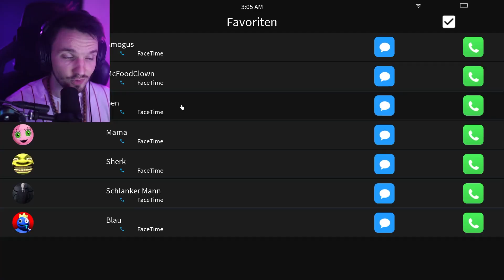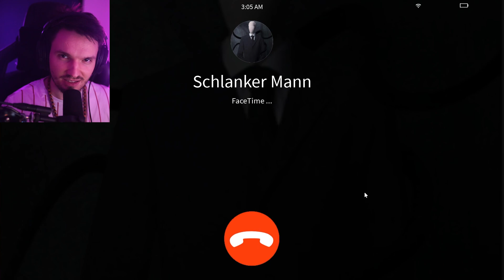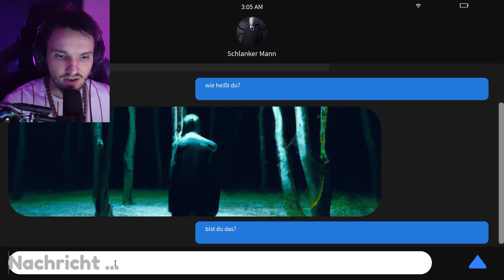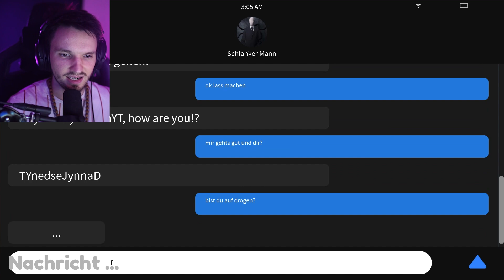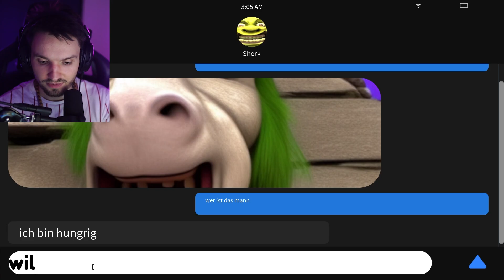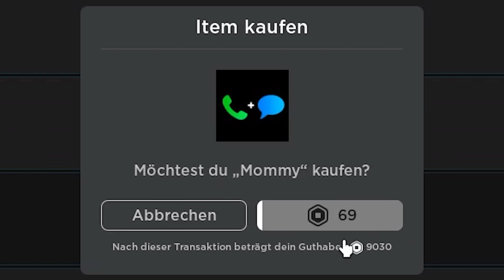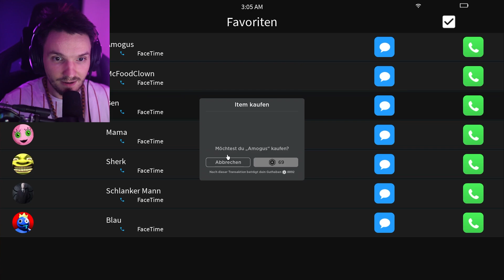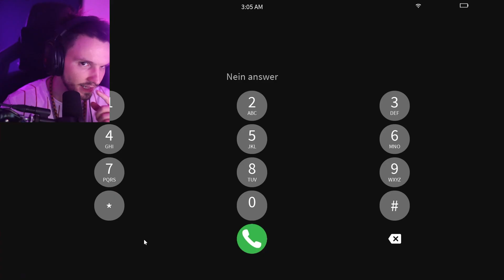Rufe sie NIEMALS um 3 UHR NACHT an! - Roblox